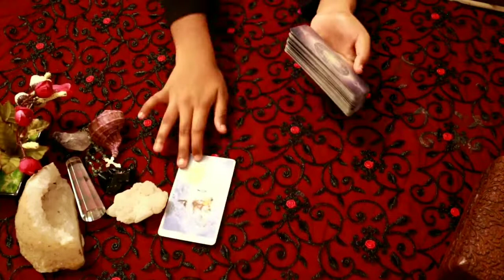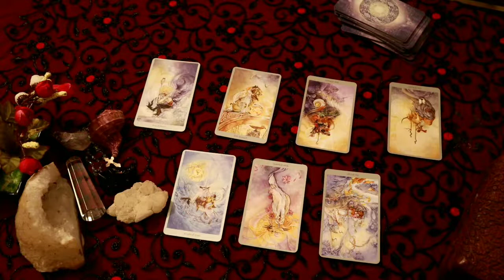Gemini daily love tarot reading ♊Your Person is learning alot!!!♊15th April 2021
vibutha_love_divinations

vibutha_love_divinations

Decks Used:
Mini Rider Tarot deck:
The Light Seer’s Deck:
The Hermetic Tarot:
Tarot Lenormand
Pre-Raphaelite Tarot
Mystic Monday
Gilded Reverie
Golden Tarot
Gilded Reverie Lenormand
Wisdom Oracle